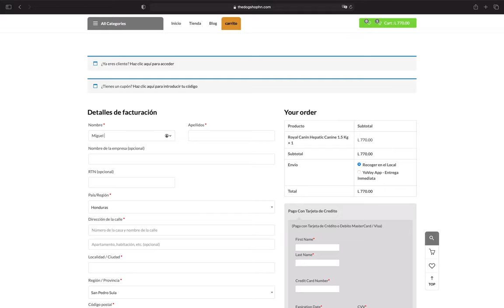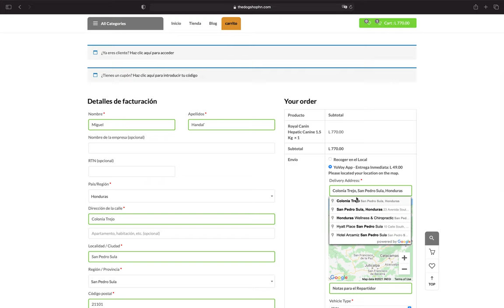Screen Recording 2021 02 17 at 13 13 23